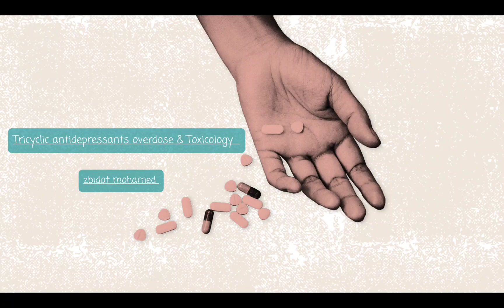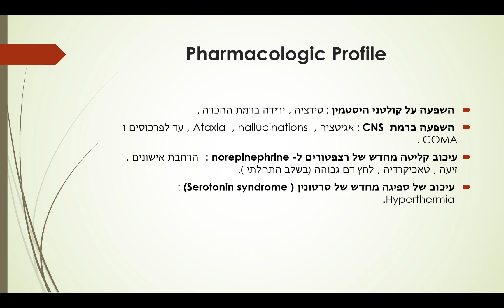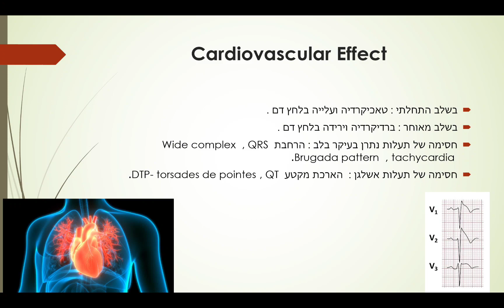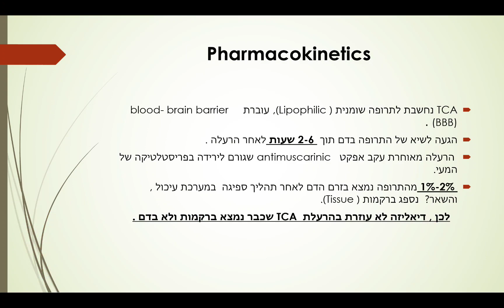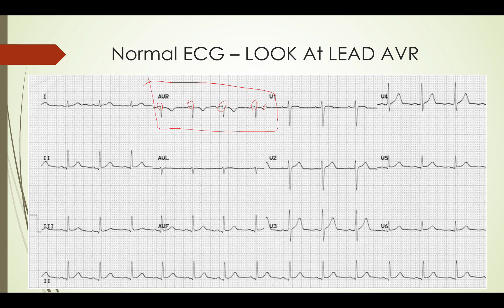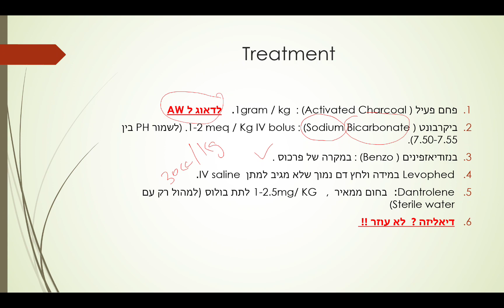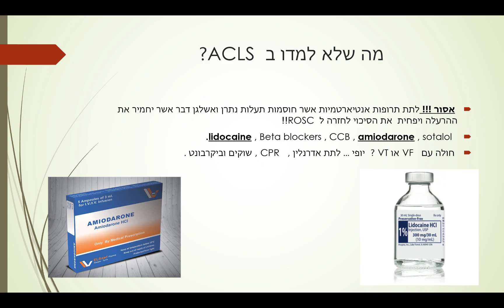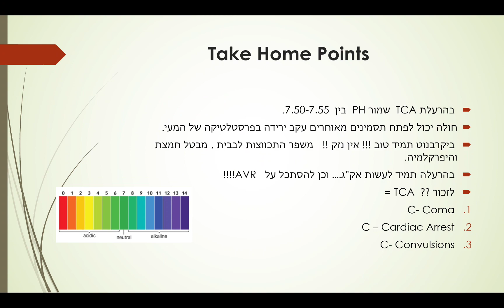האק"ג צועק הרעלה , רצה לישון והוא מת !!!! ||TCA overdose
הרעלות
אקג
 TCA overdose